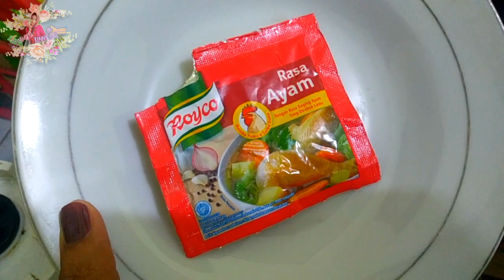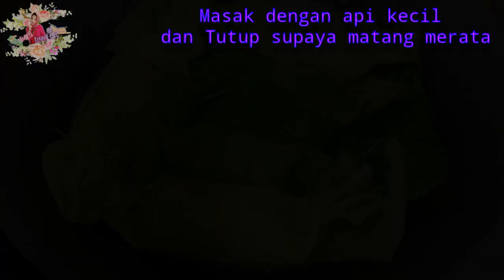RESEP PEPES UDANG SIMPLE || BELAJAR MASAK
Maaf ya guyss.. Jngan fokus ke kuali aku yg uda ireng..hihi.. Krn itu mmg kuali khusus utk masak pepes, jadi sayang klo pakai kuali yg bagus krn tar bs gosong jg.. 😂😂